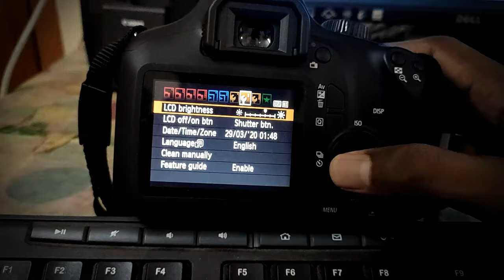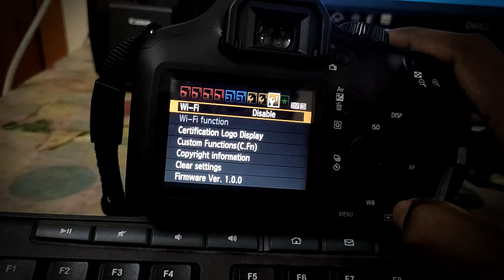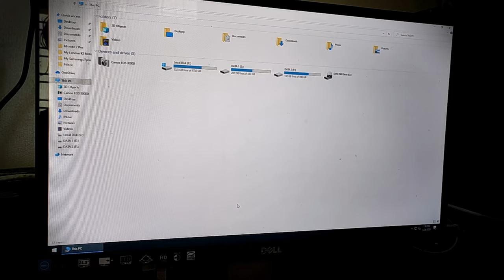How to connect canon camera to computer using usb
In this video i'm showing how to connect canon camera to computer using usb cable